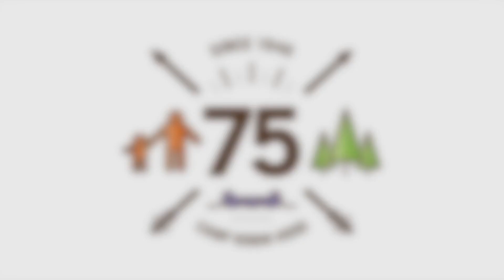Camp Robin Hood: The Holiday Mission